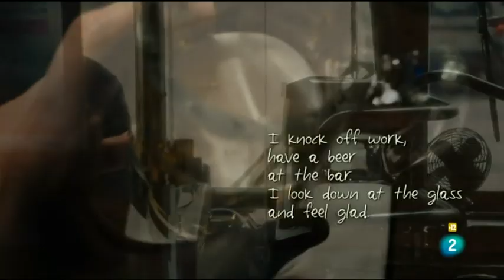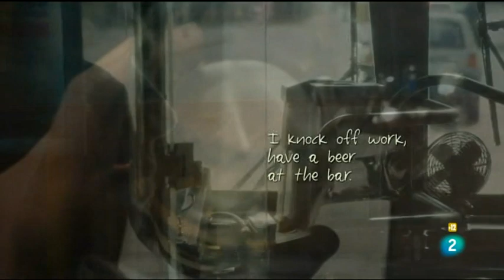Paterson. Días de Cine. TVE